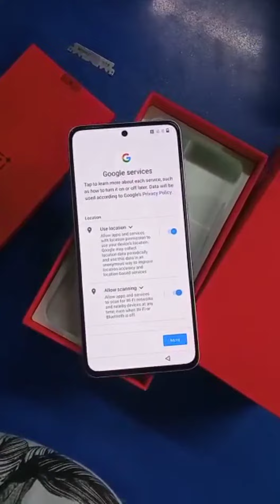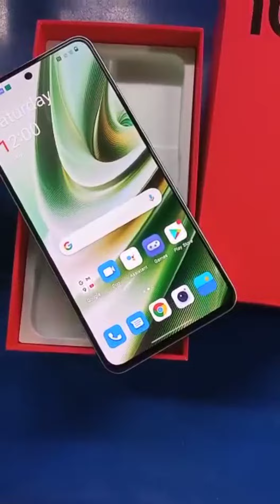one plus 10R unboxing & looks first amazing full video